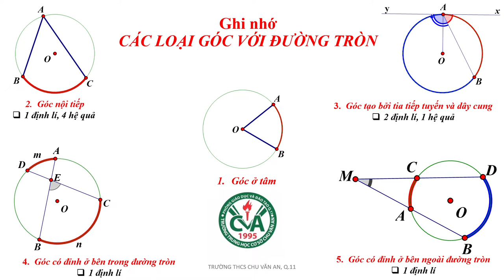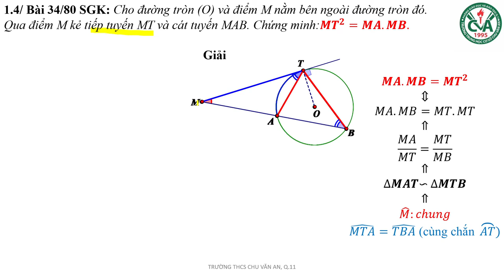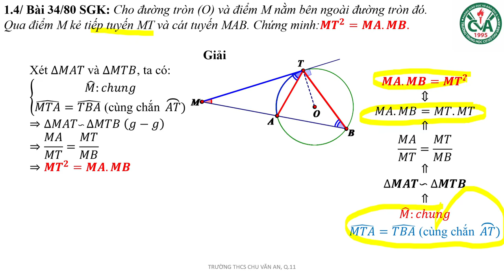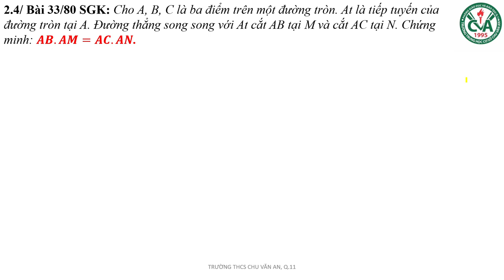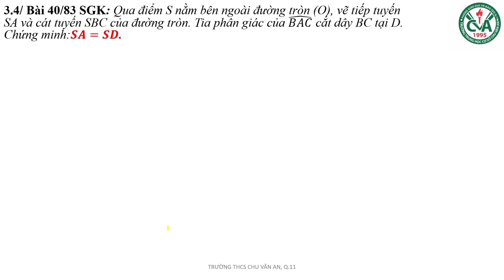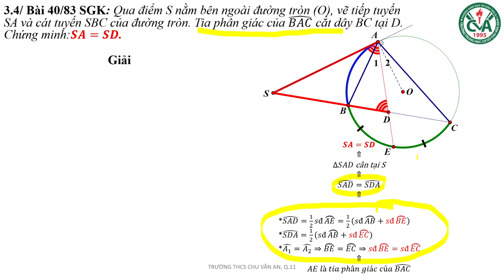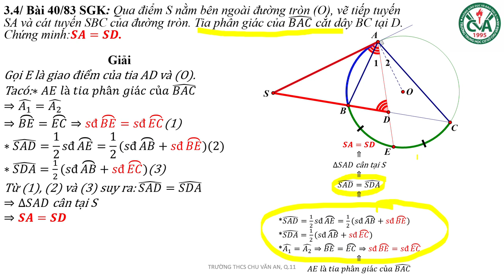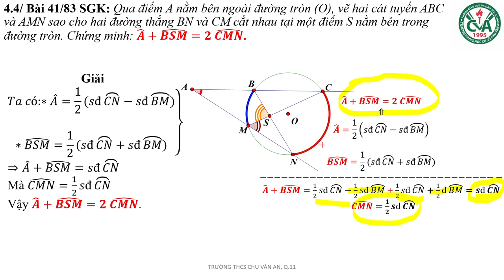TOÁN 9 - ÔN TẬP GHK2 (2021-2022) - Phần 5 - HƯỚNG DẪN GIẢI BÀI TẬP CÁC LOẠI GÓC VỚI ĐƯỜNG TRÒN